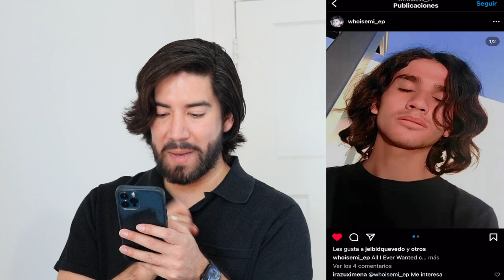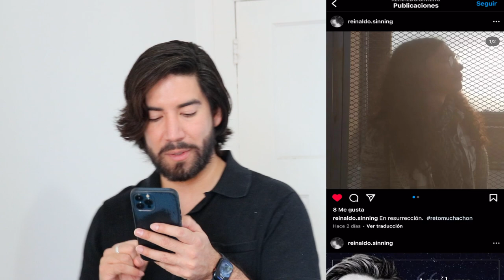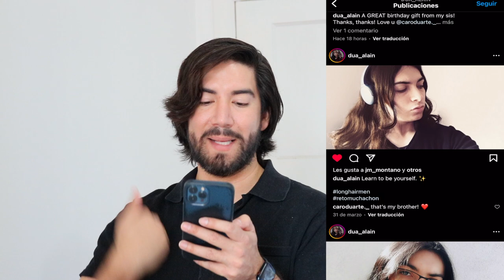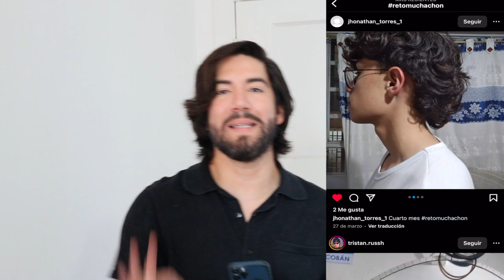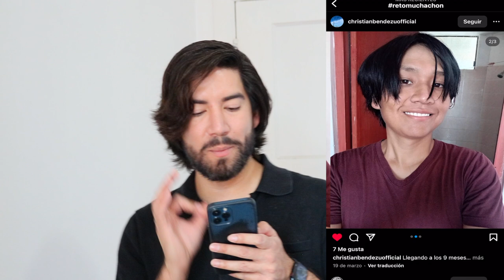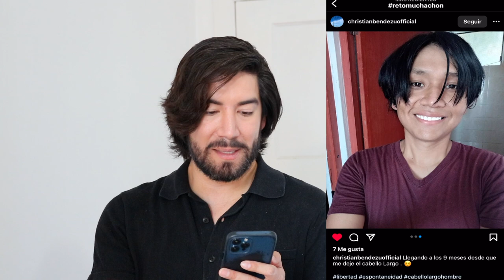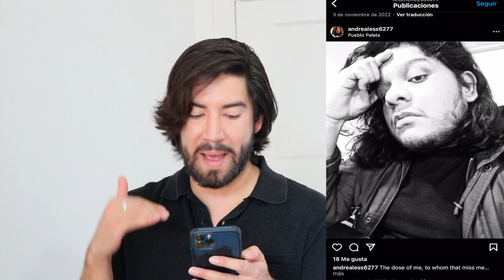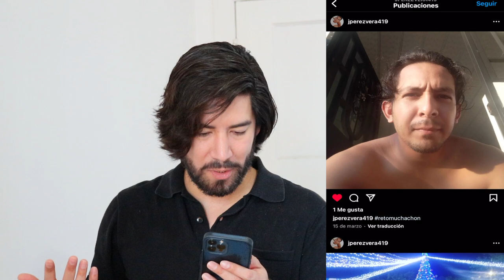¡REACCIONANDO AL CABELLO DE MIS SEGUIDORES! RETOMUCHACHON - J.M. Montaño